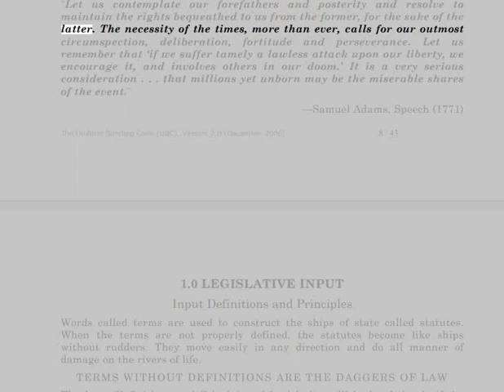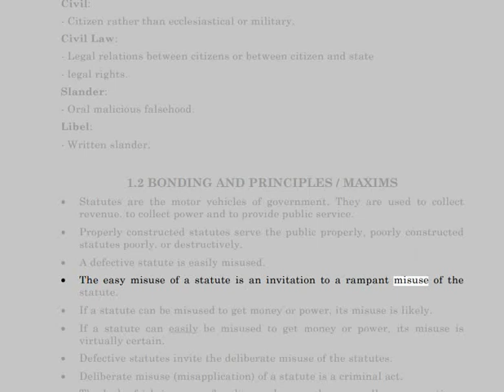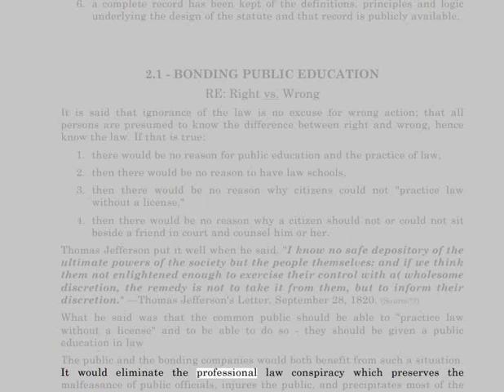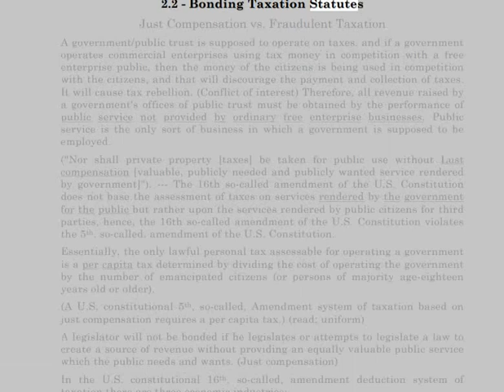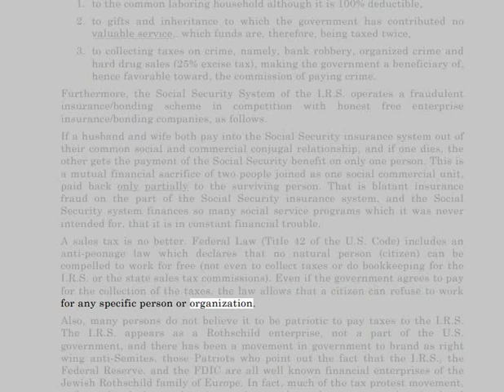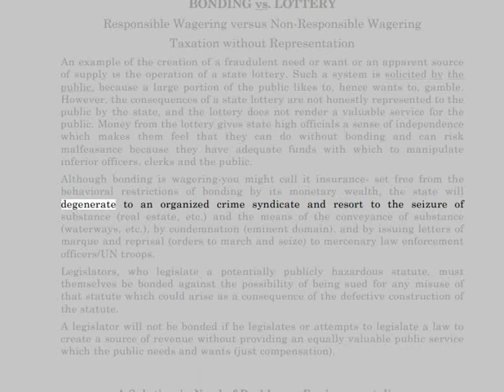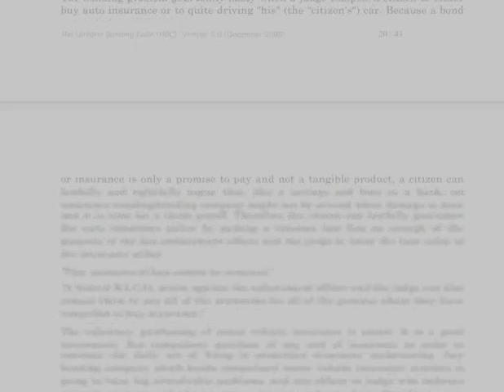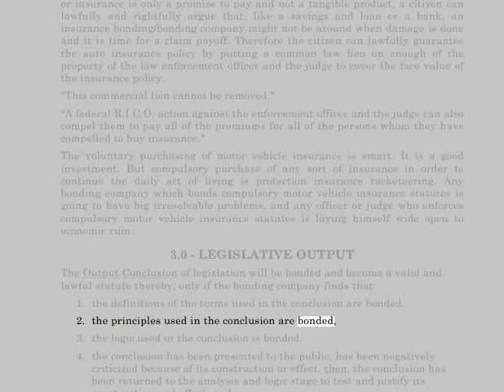🟢 CONCLUSION: Bonding of Governments in General. 🔥🔥🔥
🟢 A legislator is said to be engaging in statutory fraud when he creates a false source or apparent source of supply (a false solution) for any citizen or group of citizens in order:
1. to create, for the government, the capacity to create problems for the public, or
2. to create, for the government, a source of revenue (e.g., the lottery).

🟢 But no public servant or citizen shall be held legally liable for any information which he shall give when it is given upon demand, pursuant to a citizen's written or spoken writ of
mandamus (an order to come to one's aid), pursuant to 42 USC 1986, the brother's keeper statute of the United States.